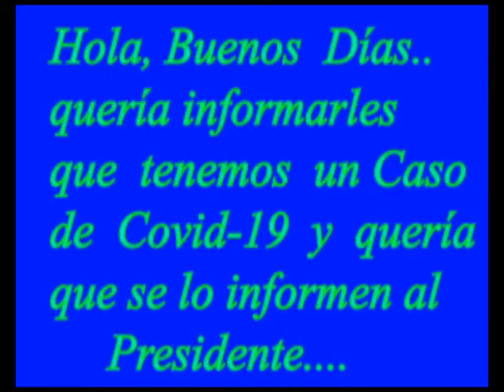Minutos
Género: Suspenso - Presentado por Felipe Garaycoechea; profesora: Miriam G. Camejo; Instituto San José Adoratrices - Curso 2º B